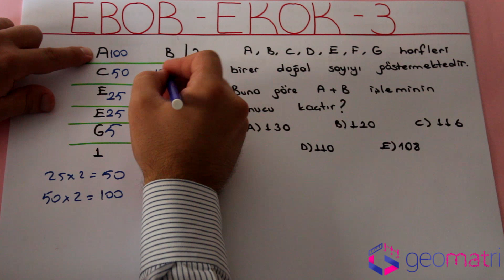EBOB EKOK 3 - Konu Anlatımı ve Soru Çözümleri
EBOB EKOK konusunun giriş bilgileri ve örnek soru çözümleri ile konuyu olabildiğince temel hatları ile bu video içerisinde anlatmaya çalıştık.